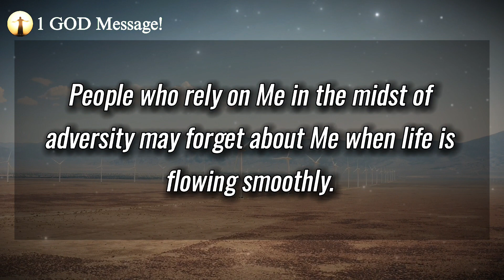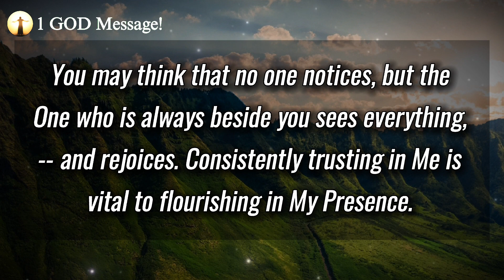Happy New Year | God Says, "2024 Will Be Your Best Year, If You Watch" | God Message For You Today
Topics covered:

This Video Includes All These Searches 👇
1. God message for you today
2. God message for me
3. Jesus Christ message
4. God quotes
5. Bible quotes
6. Message from god
7. Prayer
8. Urgent message
9. Jesus message
10. Message
11. God says
12. Today message for me
13. God thought
14. God blessing message
15. God helps
16. Message from the heaven
17. God Jesus message
18. God's message
19. Message for God
20. Lord message
21. Message from the universe
22. Universe message
23. Law of attraction